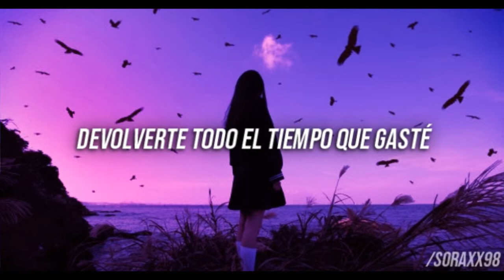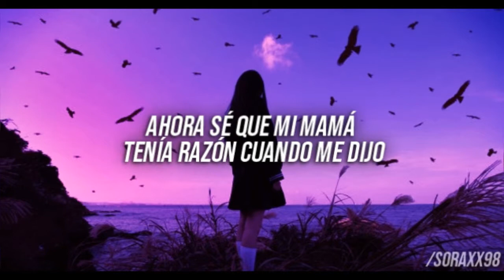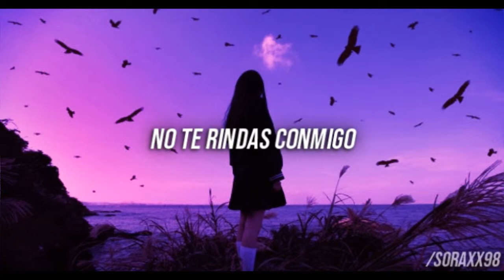Don't Give Up On Me | Armin van Buuren x Lucas & Steve | Traduccion Español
Suscribanse para mas traducciones, pueden sugerirme ideas, consejos, lo que sea...Si quieren que traduzca alguna cancion en especial, pueden pedirmela en los comentarios o en mi pagina de facebook donde subo las cosas que no puedo subir en Youtube o que no se pueden ver en dispositivos moviles por el tema del copyright
Tengo otra cuenta de Twitter porque me bloquearon la anterior, por si quieren seguirme, igual lo uso solo para dar rt a cosas y fangirlear con alguna que otra serie